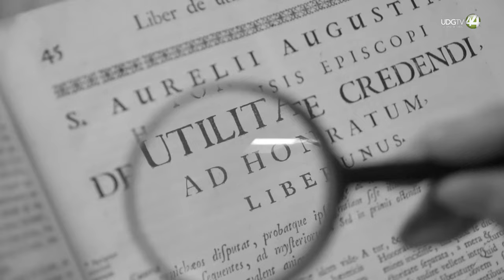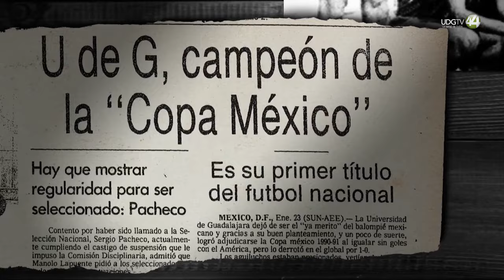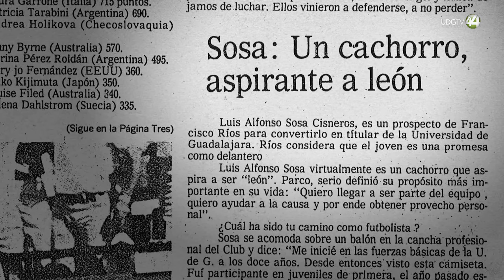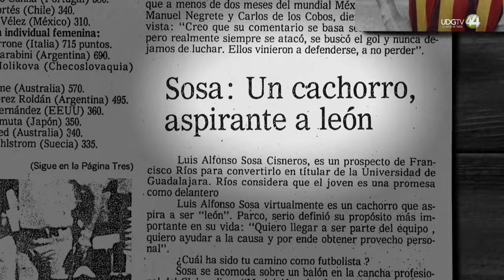De Propia Voz | Maestro Luis Alfonso Sosa Cisneros, universitario que triunfó en el futbol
A los 12 años se integró a las fuerzas básicas de la UdeG y a sus 17 debutó como profesional. Estudió la licenciatura en Derecho en esta universidad, aunque no ejerció. Ganó un Campeonato de Copa con los Leones Negros, jugó con otros equipos y en la Selección Nacional. Al retirarse se hizo entrenador y consiguió el ascenso de los Leones Negros y del Necaxa, y se consagró con un bicampeonato del Atlético de San Luis.